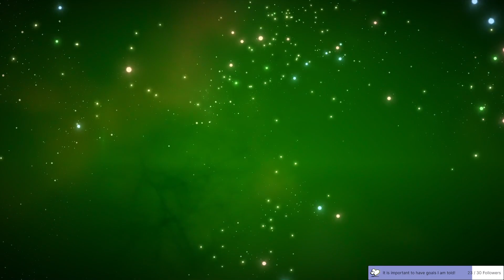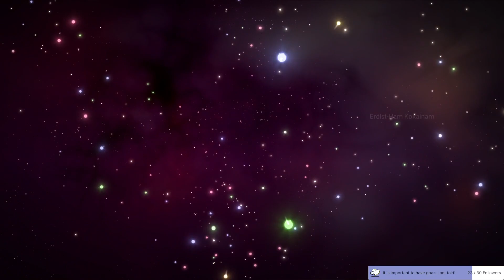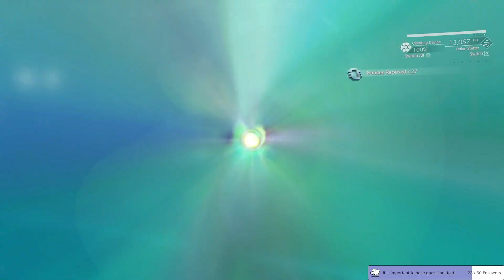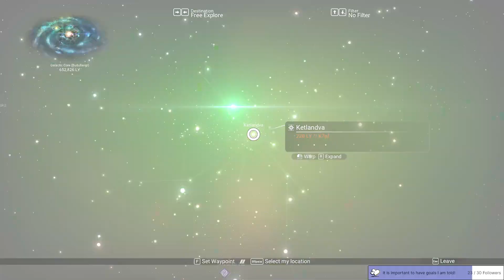[NMS] Continuing the Budullangr journey